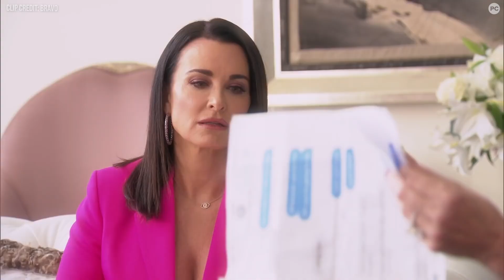Lisa Vanderpump Slams Lisa Rinna and Kyle Richards After RHOBH Exit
Lisa Vanderpump didn’t hold back when it came to her former RHOBH co-stars Lisa Rinna and Kyle Richards during her recent WWHL appearance surrounding the Tom Sandoval/Raquel Leviss/Ariana Madix cheating scandal. PopCulture's Social Call has the story.